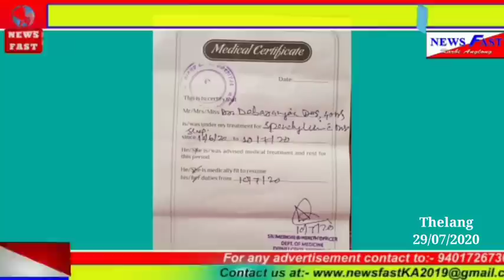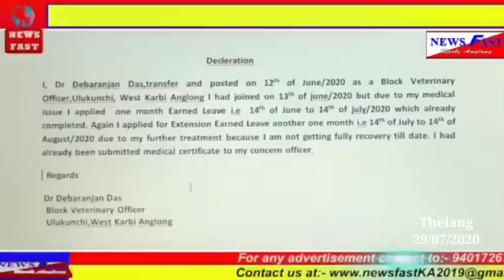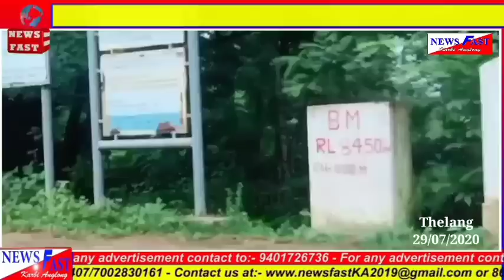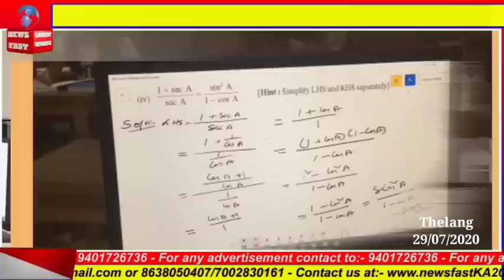Newsfast Karbi Anglong#29:07:2020.